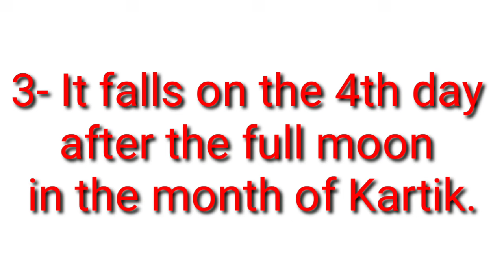five lines on karva chauth in English /Top five lines on karva chauth / happy karva chauth 🤗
Today we are going to read friend five lines on karva chauth in English